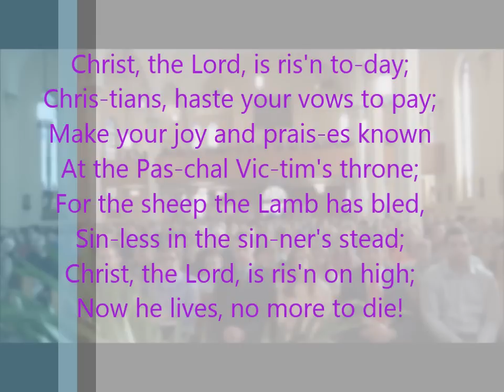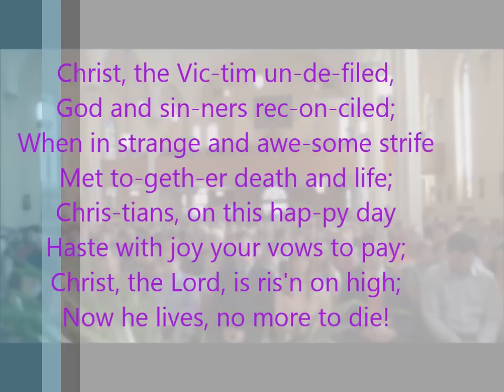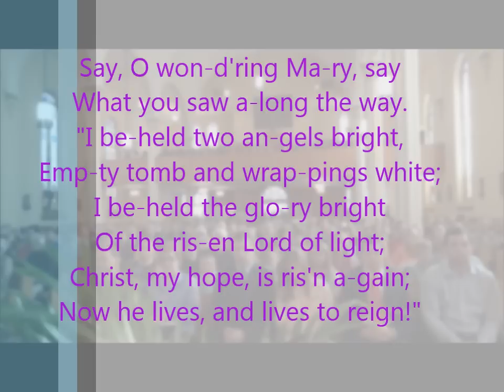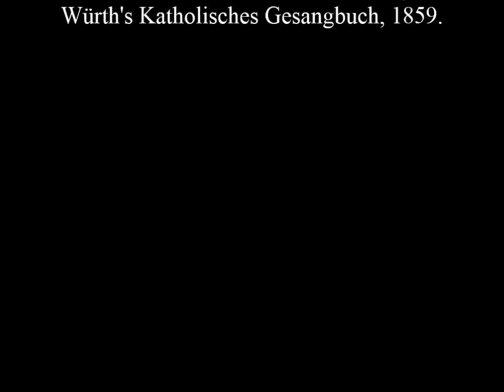Christ, the Lord, Is Risen Today (Victimae paschali laudes)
Video by Amanda G.

Hymn used for Easter Sequence from the Glory & Praise Book (#387)

Text: 77 77 D;
Victimae paschali laudes;
ascr. to Wipo of Burgundy, ca. 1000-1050;
tr. by Jane E. Leeson, 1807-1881, alt.
Würth's Katholisches Gesangbuch, 1859.

Recorded for instructional purposes.